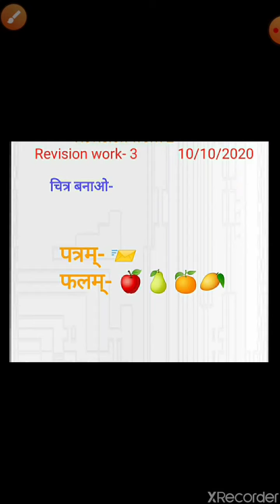Class- 2nd | Sanskrit Revision work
Presented by-Swati Ma'am